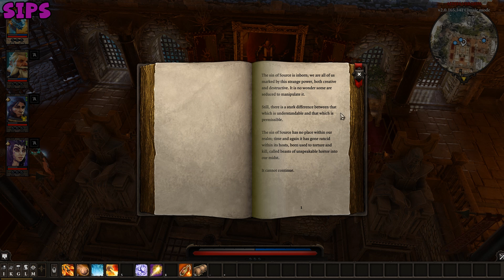Divinity: Original Sin 2 #12 - Jumping the Gun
Pflax runs in all guns blazing and gets us into a fight we may have been able to avoid!

It's time for a new Divinity. Choose your race and origin story and see how differently the world reacts. Gather your party and blast your opponents with different elements in deep tactical turn-based combat. Explore a vast world alone or with up to 4 players in drop-in/drop-out cooperative play.

If you like you can follow Sips and Lewis on twitter

Check out some of our other awesome stuff below!